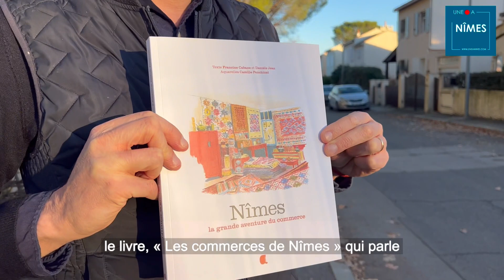Le quartier de Castanet à Nîmes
Selon vous d'où vient le nom du quartier de Castanet à Nîmes ?
Réponse dans ce superbe reportage sur l'un des quartiers les plus appréciés de Nîmes !

Avec le soutien de GALLOUEDEC immobilier présent à Castanet.